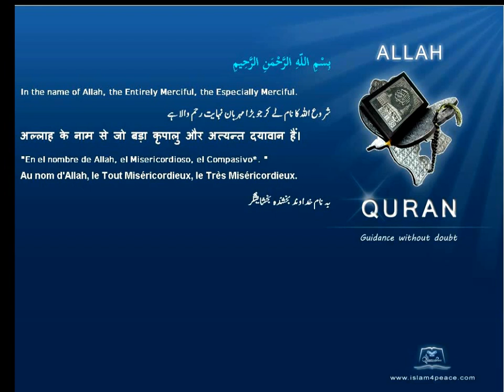Quran English Translation 112-الإخلاص-Al-Ikhlaas-Sincerity(Meccan)